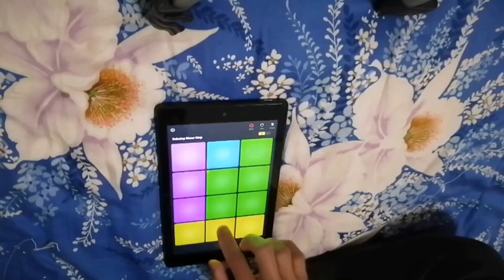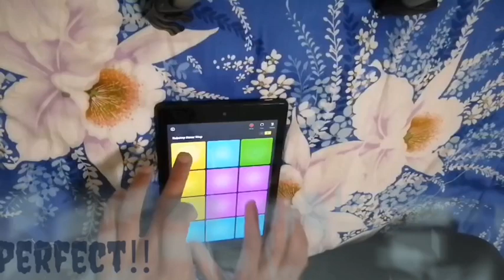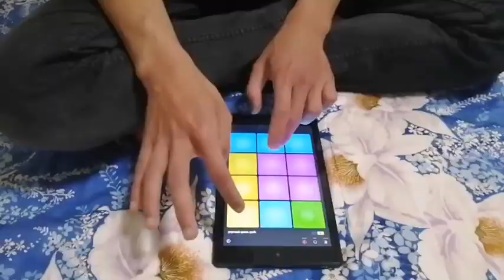Nunu fujimi playing drumpad 3 (old video, 2021)